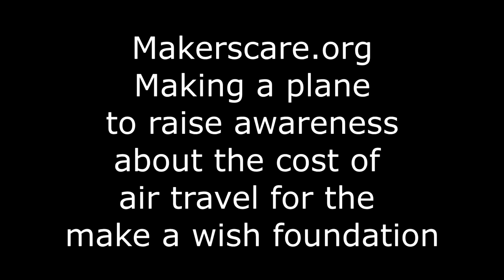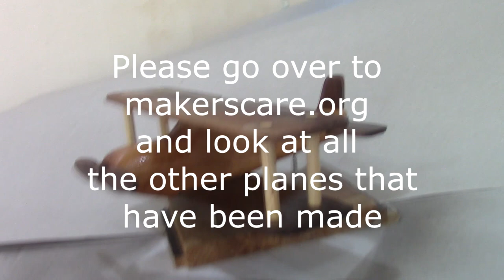#15 Make a plane for makers care | Create 2 make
In this video I focus on just the project and what it resembles, so i have stripped it back to just me making the plane.